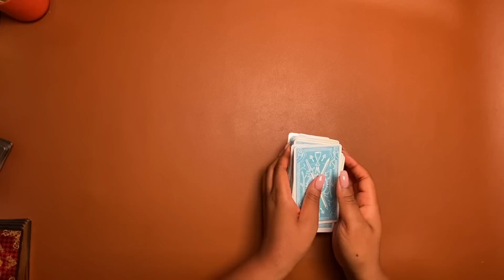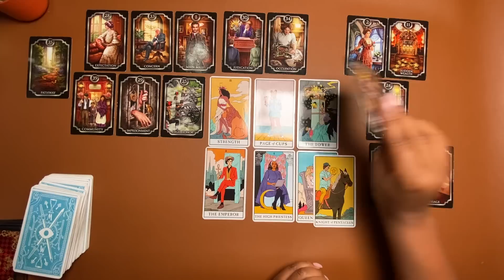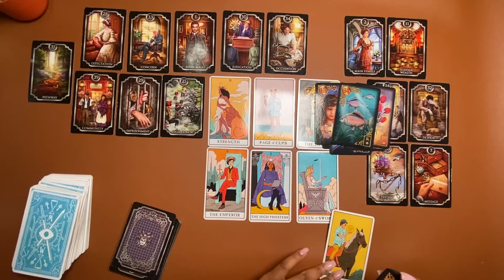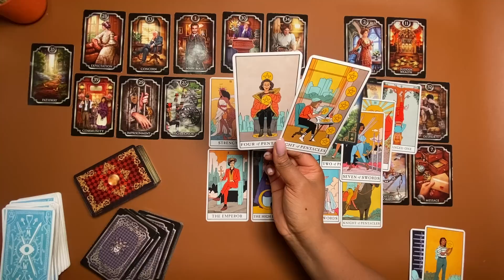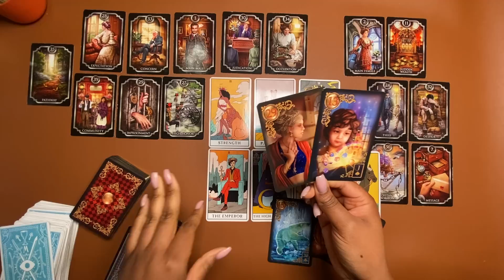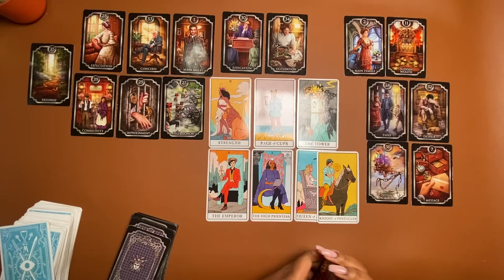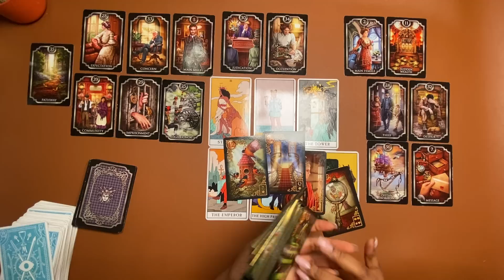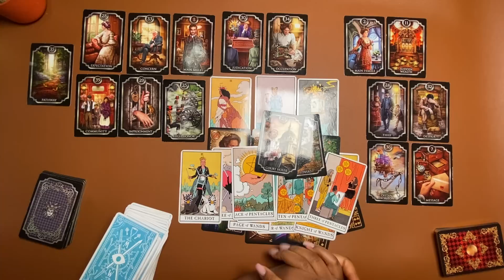They’re Trying Everything To Block This Big News From You! Obsessed and Possessive!